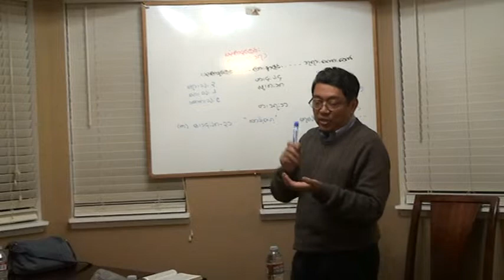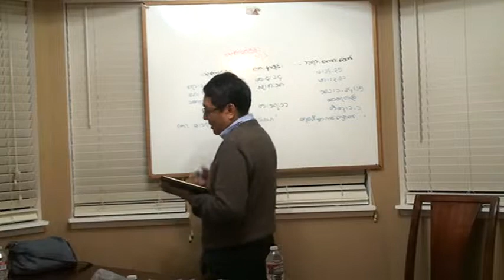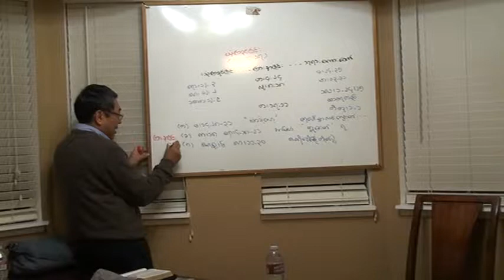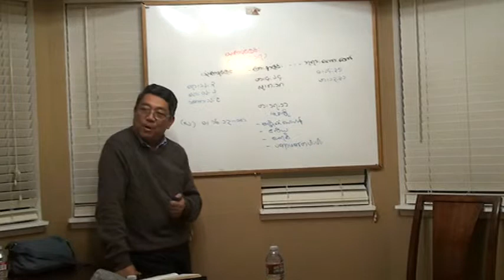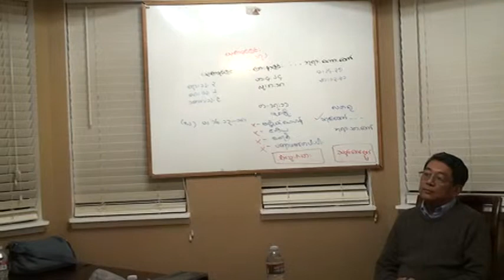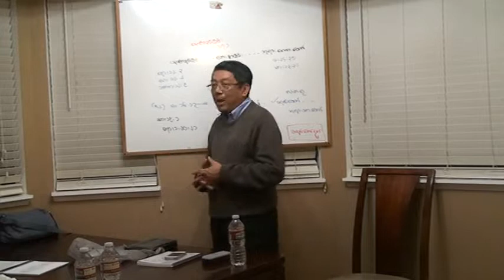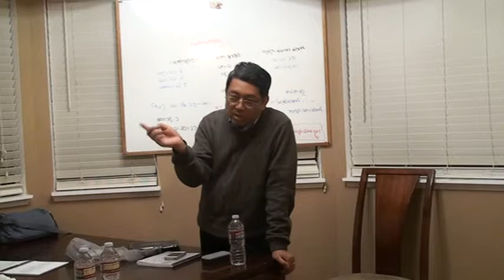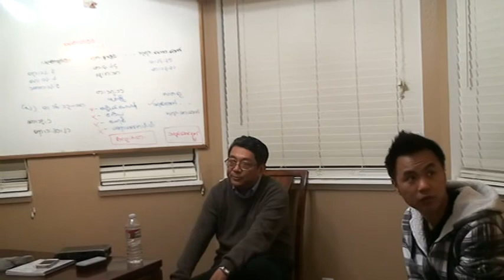Bible Study by Rev. Hla Myint at WBCF. ( Day 1, 2 of 2 ). March 31, 2014.